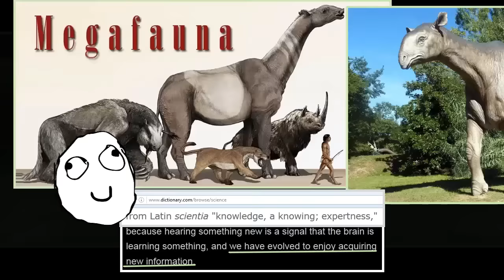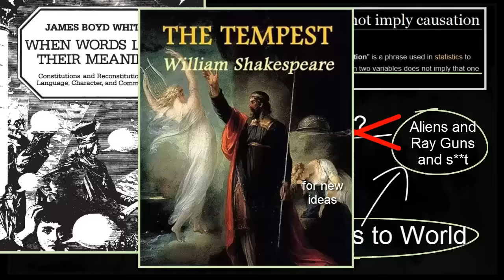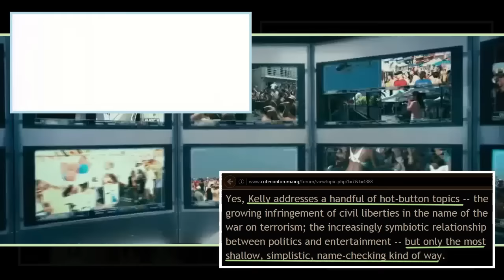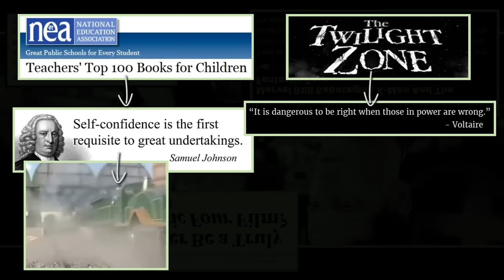Why the new Star Trek is not science-fiction. - StoryBrain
We tend to think in broad terms, and often that saves time, but it can also be very dangerous when it makes you miss specifics, and those specifics are why science-fiction is in trouble.

Clips from the Star Trek, Jurassic Park, The Twilight Zone, Southland Tales, The Big Bang Theory, The Little Engine That Could, and others as listed.